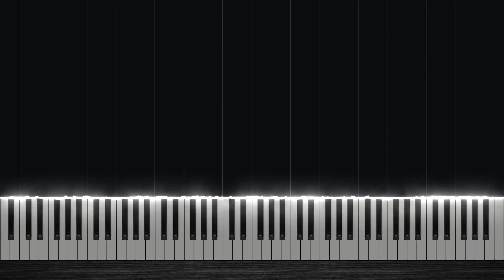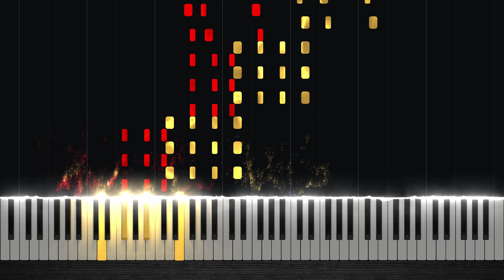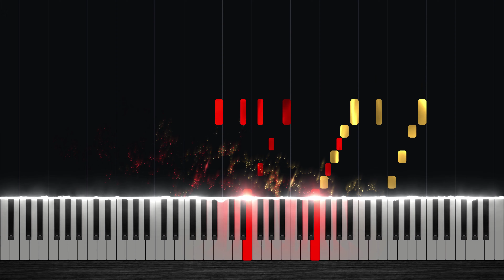Ride of the Valkyries - Richard Wagner [Piano Tutorial]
Enjoy this famous song composed by Richard Wagner!

Composer(s): Richard Wagner

Arrangement © Karl Tausig (1870)
Original Music © Richard Wagner (1870)